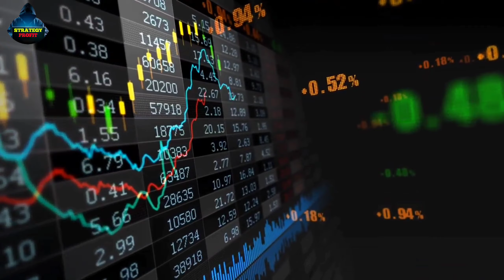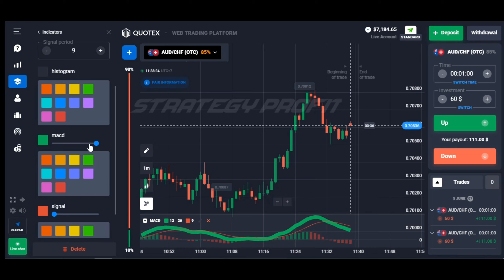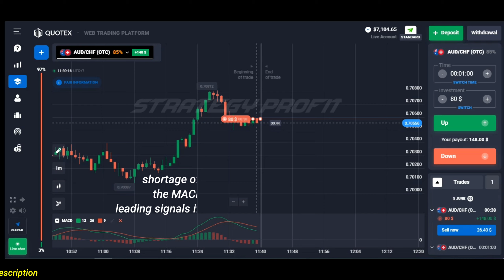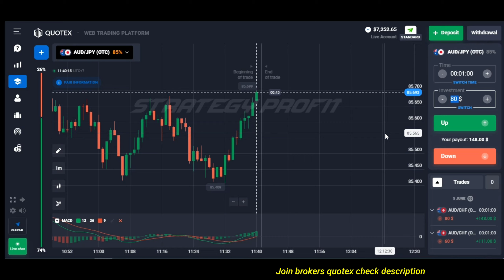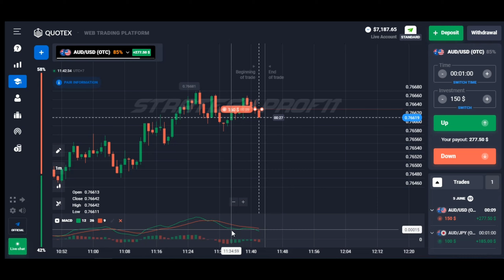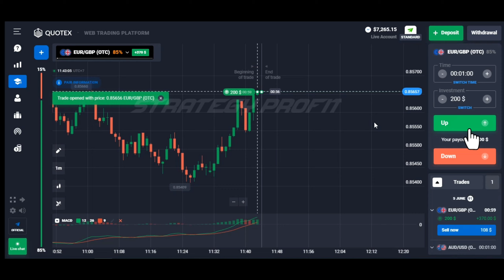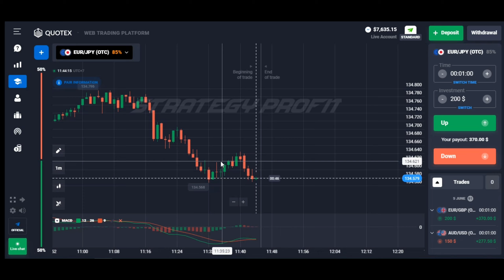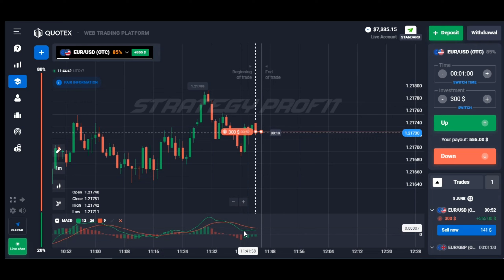Simple Tricks Indicator | Quotex Option Strategy 2021 | Start Trading And Make Money Easily